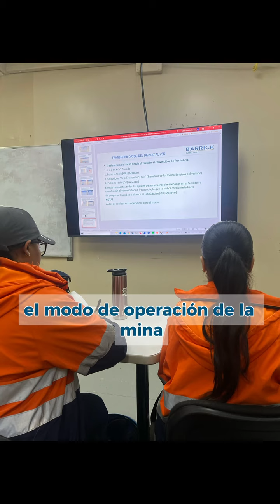Testimonio de Jesús de Jesús en el Programa de Pasantías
Nos emociona ver a jóvenes como Jesús Calzado aprovechar al máximo nuestros programas educativos para desarrollar su potencial profesional.

La convocatoria para nuestro Programa de Pasantías está abierta hasta el 27 de agosto. Aplica hoy a través del enlace en nuestra biografía o desde una computadora